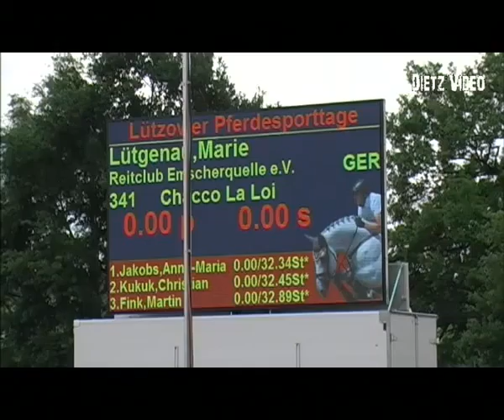Chacco La Loi Marie Lütgenau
12. Springprüfung Kl. S* Stechparcours Youngster Tour